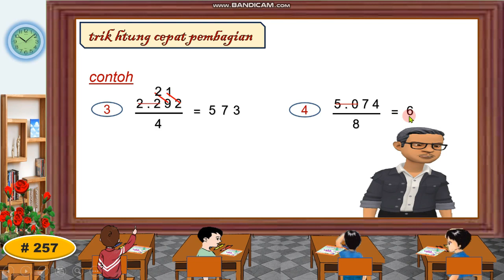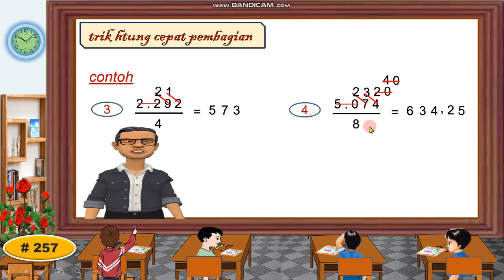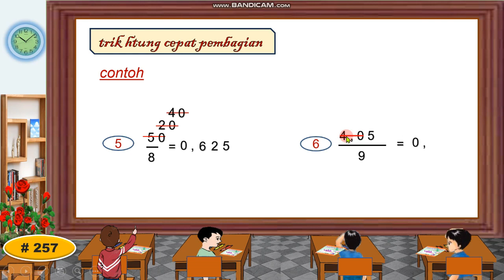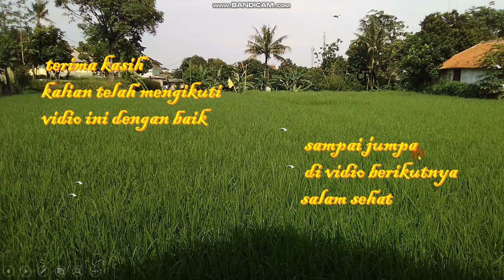Trik Menghitung Cepat Pembagian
Pembelajaran matematika dasar materi tentang pembagian, khususnya trik menghitung  cepat pembagian. Semoga bermanfaat